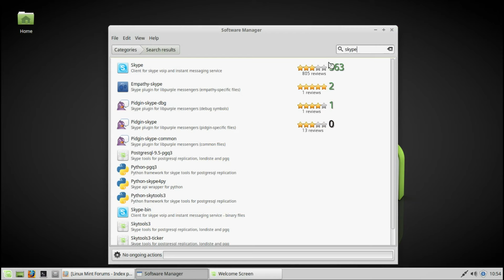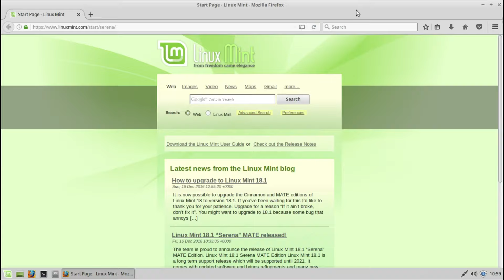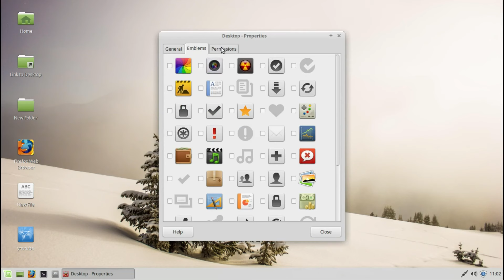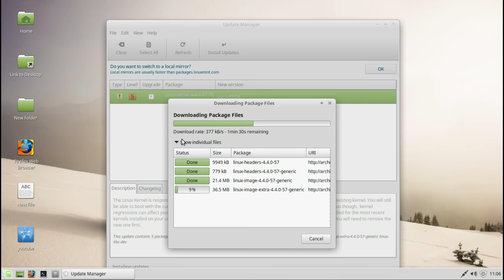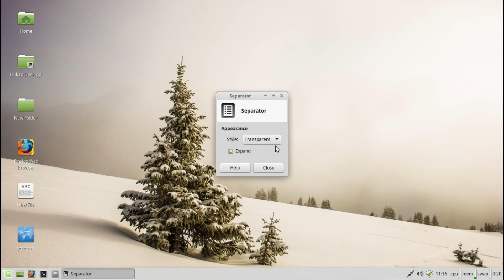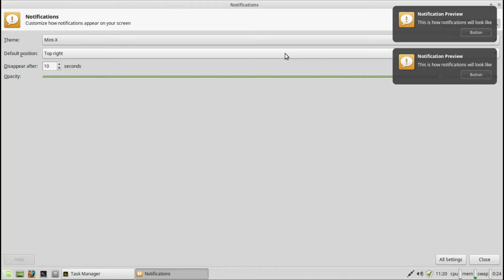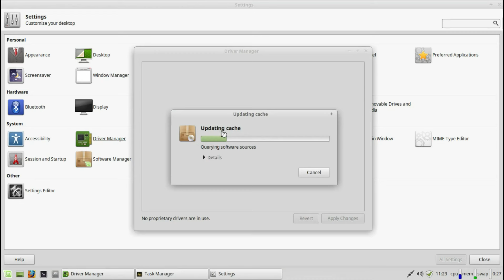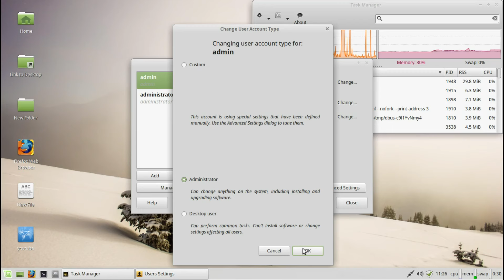Linux Mint Serena 18.1 Beta - XFCE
This is a quick look at Linux Mint 18.1 Serena Beta - XFCE.

Home by Letter Box